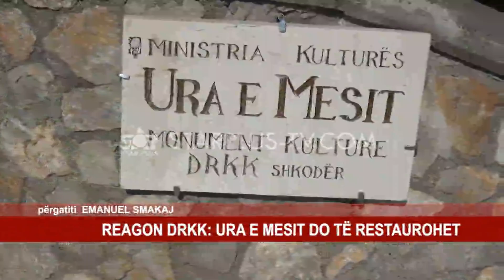REAGON DRKK: URA E MESIT DO TË RESTAUROHET